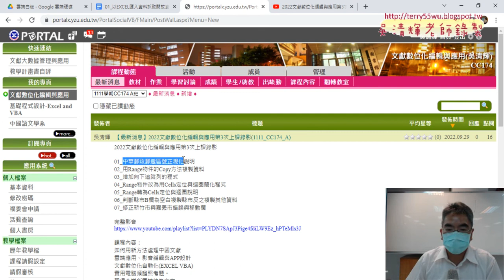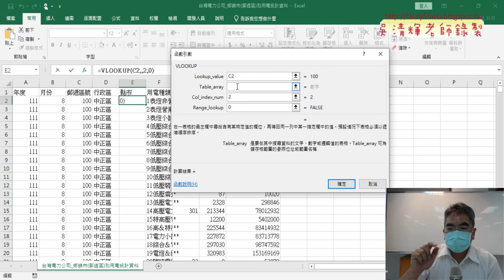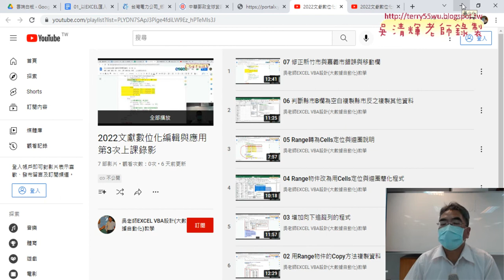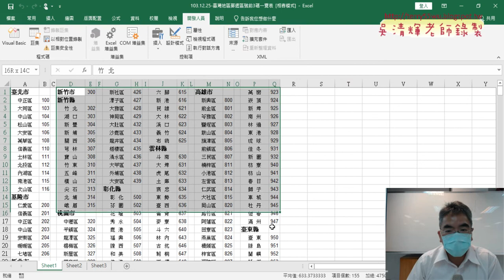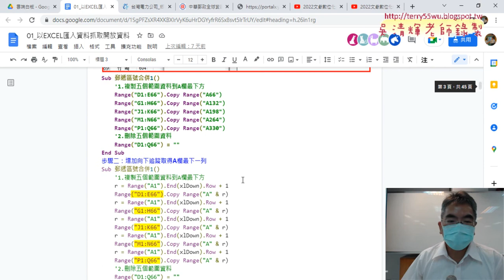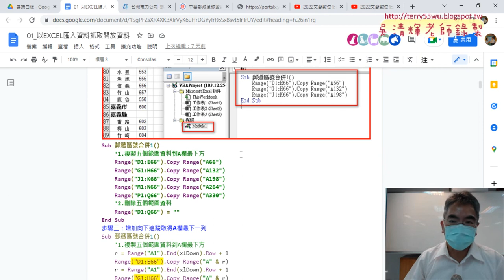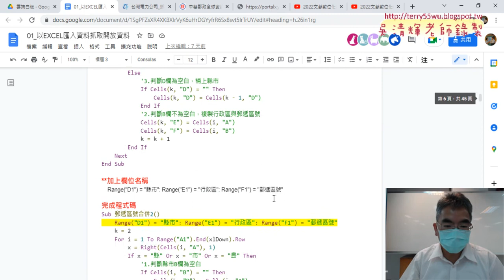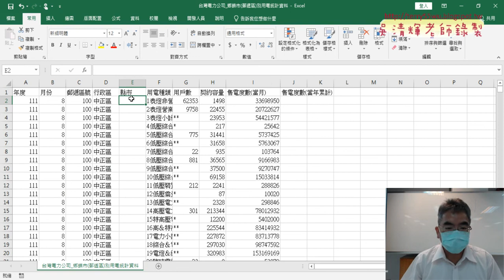01 重點回顧郵遞區號合併VBA程式